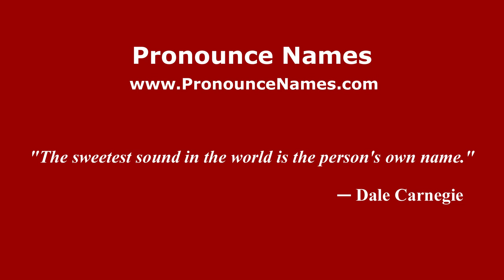How to Pronounce Callan - PronounceNames.com